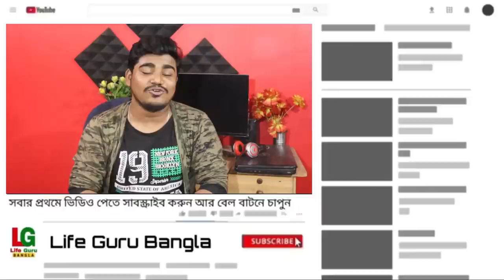এবছর কলেজ খুলবে না ? স্কুলের ছাত্র-ছাত্রীদের সতর্ক | west bengal college opening date | online class